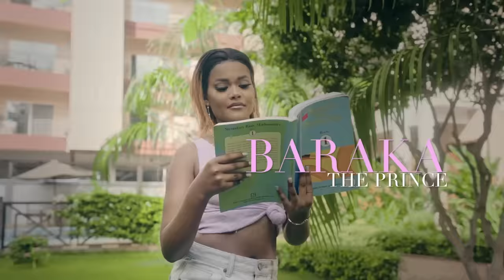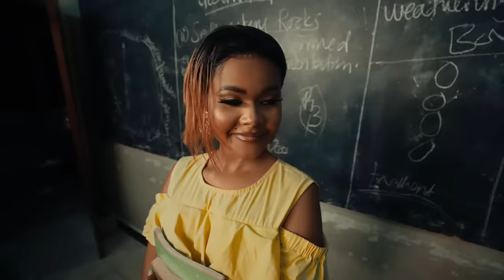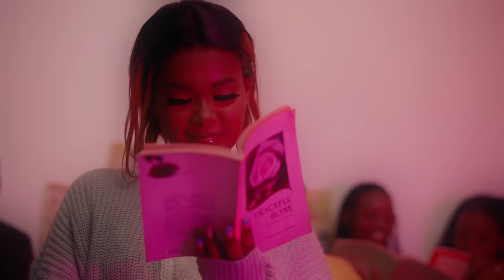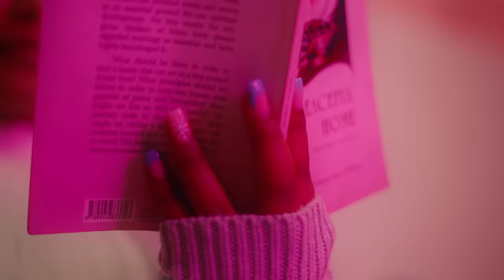Muu Flow Ft Barakah The Prince - Madam (Offical Music Video)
Official Music Video by Muuflow Ft Baraka The Prince performing "MADAM "With an introductory message of love, the song "Mahaba" tells a story about the life of a Student who is loved by his Teacher, he cares for him to feel free to love him,  Producer , mixing and mastering by Mass Beats  (C) 2023 exclusively licensed Under (Muu flow). The  video was shot in Dar es Salaam, Directed by Ivan

Written and composed by Muu Flow